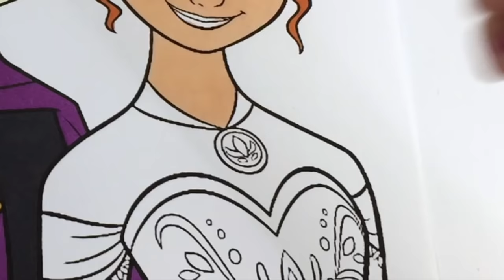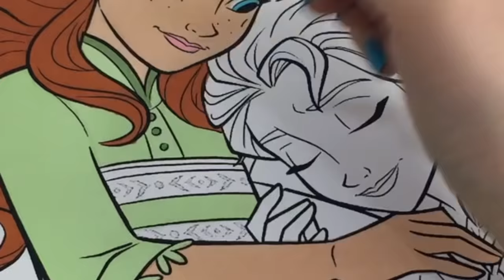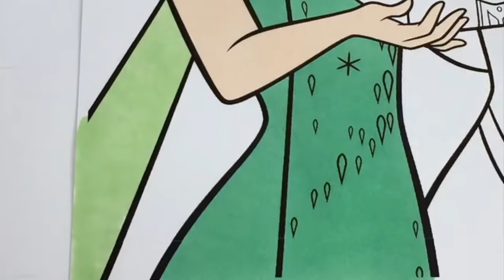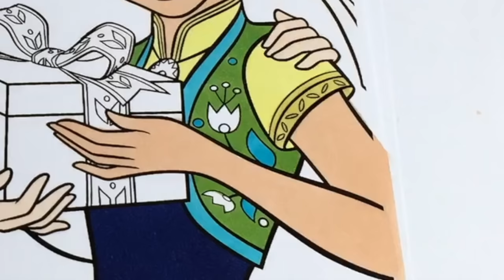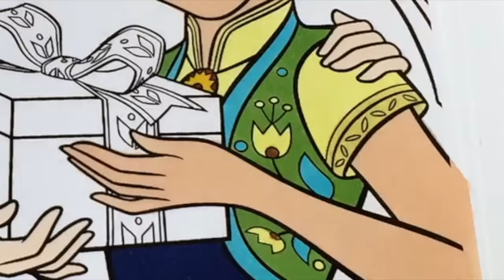Disney Princess Coloring Book Compilation Frozen Sisters Anna and Elsa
Today we are have a Disney Frozen Anna and Elsa Coloring Book Compilation featuring Princess Anna and Queen Elsa sisters together in their many outfits from Frozen , Frozen 2 and Frozen Fever !!